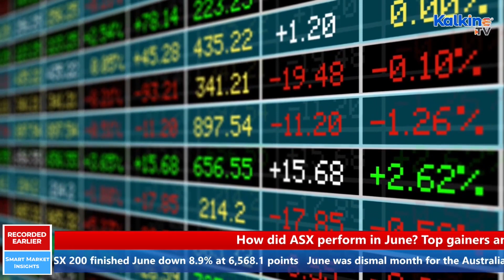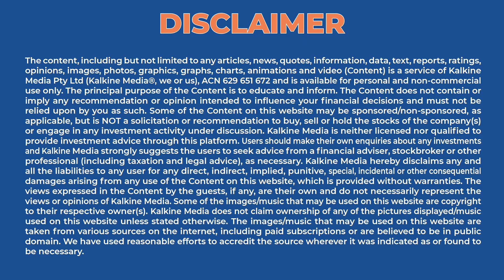How did ASX Perform in June? | Top Gainers And Losers in Australian Stock Market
The ASX 200 finished June down 8.9% at 6,568.1 points. The benchmark index fell due to rate hikes, geopolitical tensions, recession concerns and surging inflation. Investors would now hope for July to rebound significantly.